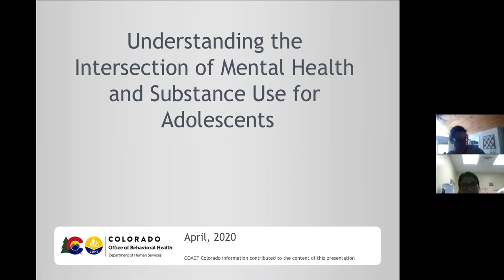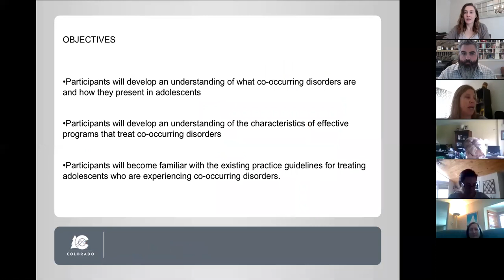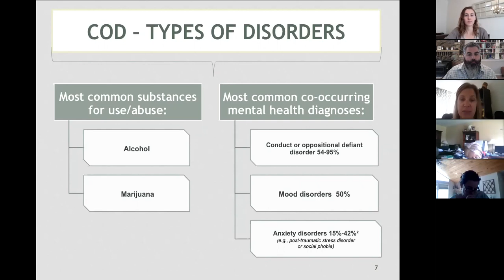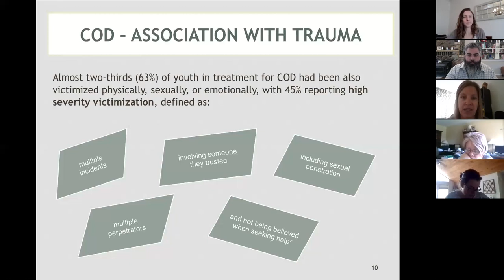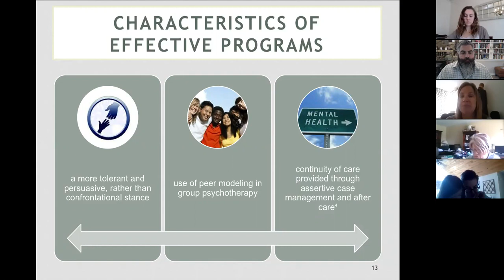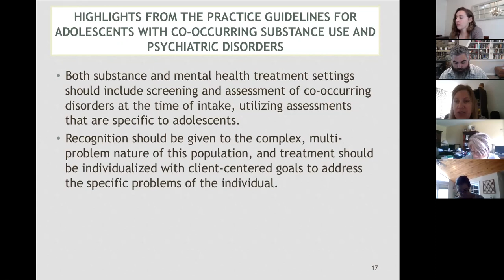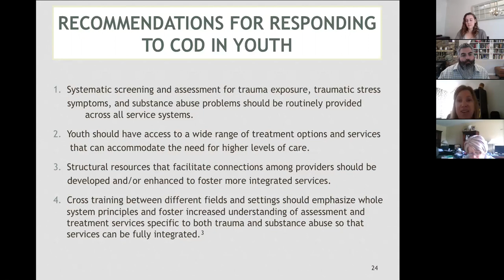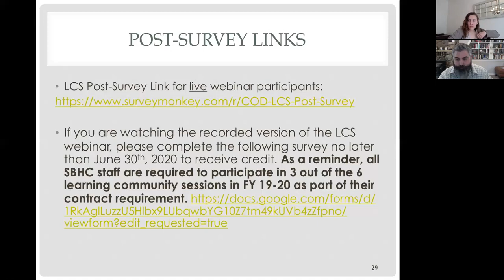Understanding the Intersection of Mental Health and Substance Use for Adolescents LCS 4/1/2020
Training starts at 1:58